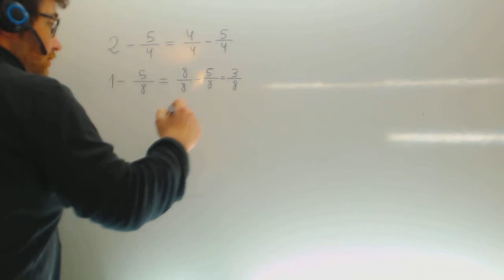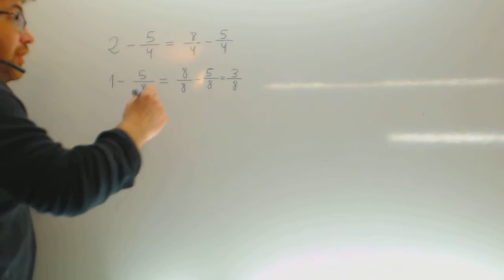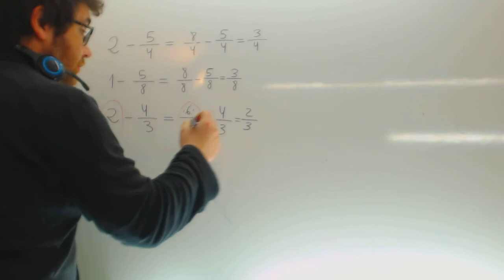Operaciones con fracciones y enteros Matematicas 5º Primaria Academia Usero Estepona